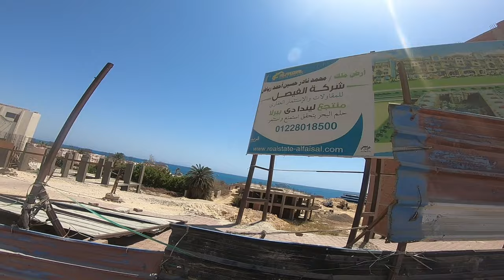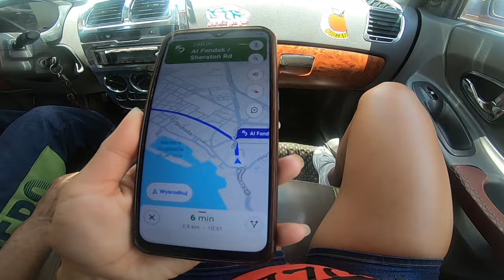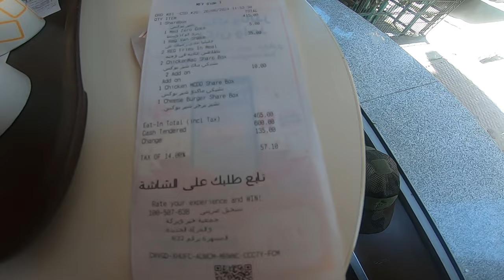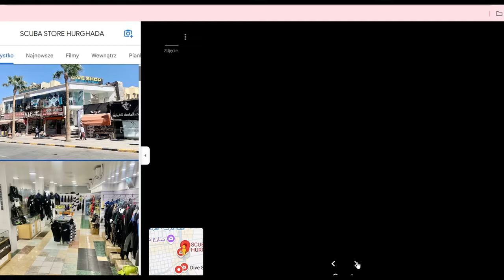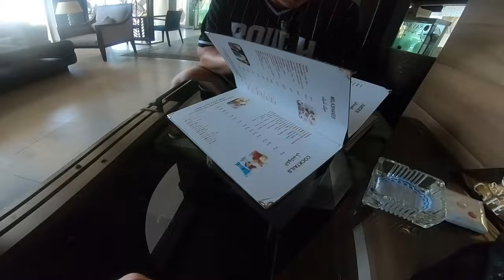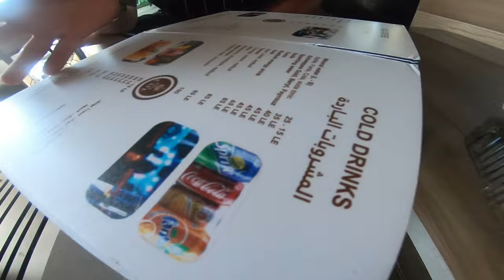Egipt Hurghada centrum miasta SHERATON STREET, psy w Egipcie VLOG 5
Hurghada to jedno z najbardziej popularnych miast turystycznych w Egipcie, szczególnie wśród turystów szukających słońca, plaż i wodnych atrakcji nad Morzem Czerwonym. Znana jest ze swoich pięknych raf koralowych, ciepłych wód oraz bogatej oferty hotelowej. Miasto dzieli się na kilka części, a najważniejsze turystyczne dzielnice to El Dahar (stare miasto), Sakkala (centrum) oraz nowocześniejsza część z resortami – Village Road.

Centrum Hurghady
Centrum miasta, zwane Sakkalą, to serce Hurghady, gdzie tętni życie turystyczne. Znajdziesz tu liczne restauracje, kawiarnie, sklepy z pamiątkami, bary oraz kluby. Jest to idealne miejsce na wieczorne spacery, zakupy oraz spotkania towarzyskie. W centrum Hurghady panuje specyficzny, dynamiczny klimat, gdzie nowoczesność miesza się z lokalnym stylem życia.

Sheraton Street
Sheraton Street to jedna z głównych i najpopularniejszych ulic Hurghady, biegnąca przez dzielnicę Sakkala. Jest to typowa turystyczna ulica, gdzie życie nie zamiera nawet późną nocą. Znajdziesz tu mnóstwo sklepów oferujących różnego rodzaju produkty – od pamiątek, przez odzież, po lokalne wyroby rzemieślnicze. Na ulicy znajdują się również liczne restauracje i bary, gdzie można skosztować egipskiej kuchni oraz bardziej międzynarodowych dań.

Sheraton Street to także miejsce, gdzie znajdują się niektóre z bardziej przystępnych cenowo hoteli i hosteli. Dla turystów, którzy wolą aktywny wypoczynek, w okolicy są różne biura turystyczne oferujące wycieczki nurkowe, rejsy łodzią po Morzu Czerwonym, czy wyprawy na pustynię.

Mimo że Sheraton Street może być głośna i zatłoczona, to jest miejscem, gdzie można poczuć prawdziwy puls miasta i zanurzyć się w lokalnym klimacie.